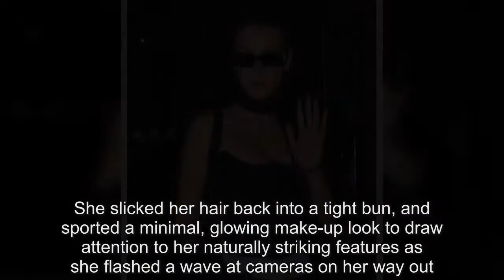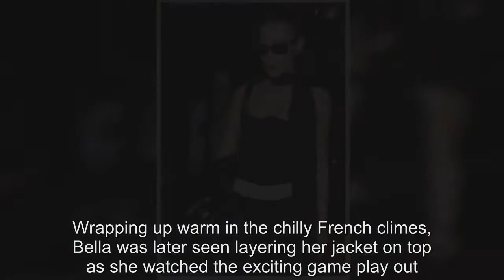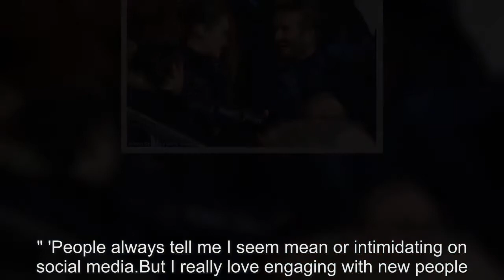Bella Hadid mingles with David Beckham at a football game in Paris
David Beckham could barely hide his delight as he introduced himself to supermodel Bella Hadid during an unlikely meeting at a Paris Saint-Germain match on Tuesday.Bella, 21, looked incredible, wearing a very sexy black bustier with oversized black trousers and a comfortable looking padded jacket at the Parc des Princes Stadium.The pair could be seen shaking hands, with David, 42, wearing a big smile on his face as they had a chat.He later could be seen having a cheeky stare at Bella, as if he was completely in awe, while her eyes remained fixed on the game.The brunette proved she could command attention both on and off the catwalk as she left her hotel earlier in the day for the exciting match between Paris Saint Germain and Real Madrid.David kept his look simple, wearing a black coat which he wrapped around himself in the cold and flashing a glimpse of his famous neck tattoos.Bella, however, was a little more dressed up, later whipping off her jacket to reveal a rather sexy look.She wore a tight-fitting black corset, which cut low across her chest which flashed some serious cleavage.Adding a plain choker to draw further attention to her decolletage, she teamed the top with quirky black trousers, adorned with a clashing white waistband.Carrying her padded jacket on one arm, Bella accessorised with classically chic rectangular sunglasses, in a glamorous finishing touch.She slicked her hair back into a tight bun, and sported a minimal, glowing make-up look to draw attention to her naturally striking features as she flashed a wave at cameras on her way out.Wrapping up warm in the chilly French climes, Bella was later seen layering her jacket on top as she watched the exciting game play out.Bella touched down in Paris last week with her supermodel sister Gigi, ahead of the fourth and final Fashion Week.The girls have walked in a number of high-profile catwalk shows in the French capital.They include Isabel Marant and Off-White, after strutting their stuff for Roberto Cavalli, Missoni, Versace and Moschino in Milan.Despite the famous sisters conquering the modelling world, Bella has previously admitted that often she does not know how to present herself to the public.Speaking to The Guardian in September last year, she confessed: 'I feel uncomfortable, sometimes, smiling in front of the camera.It actually took me until probably this year to really understand my face.As far as social media, the runway royal said: 'In the beginning, I was very trusting.Now I have taken a step back.' She continued: 'People meet me sometimes and say: "You’re so different to what I expected." 'People always tell me I seem mean or intimidating on social media.But I really love engaging with new people.' She also said: 'My mom always said there’s prettier girls in the world, there’s harder working girls in the world .if you can’t be nice and work hard, somebody else will.'.